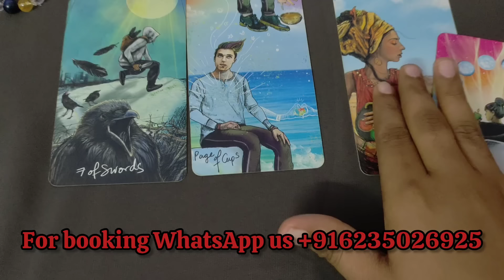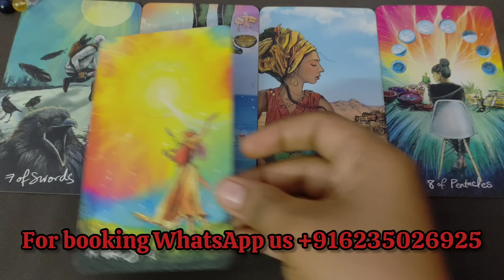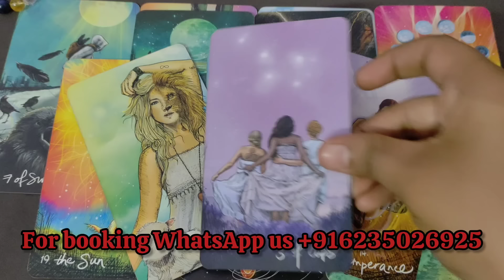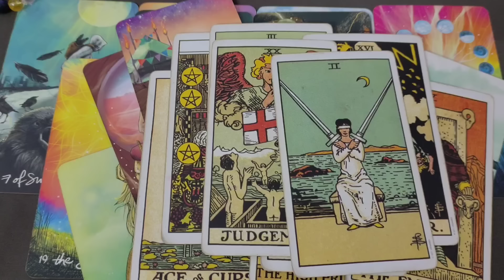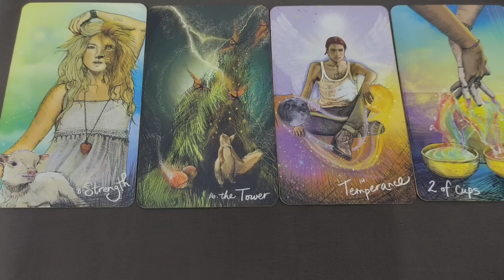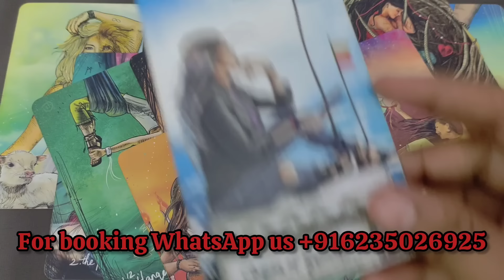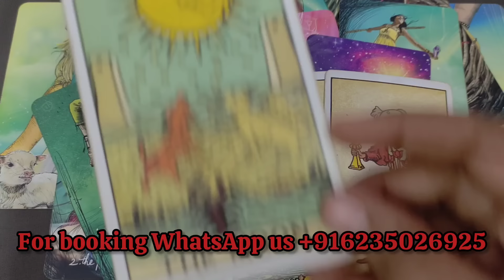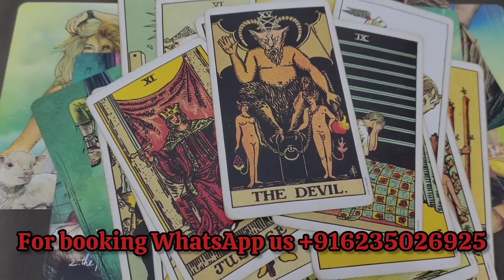അവരുടെ മനസ്സിൽ നിങ്ങളെ കുറിച്ച് എന്താണ് ചിന്ദിക്കുന്നത് എന്നറിയാം വീഡിയോ കാണുക ❤️❤️love